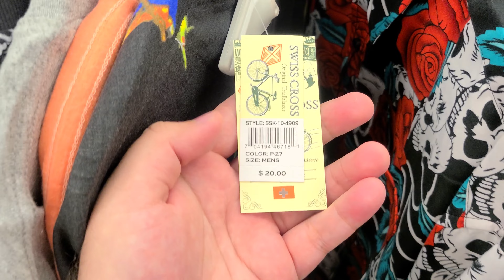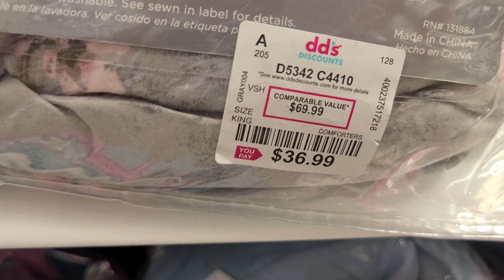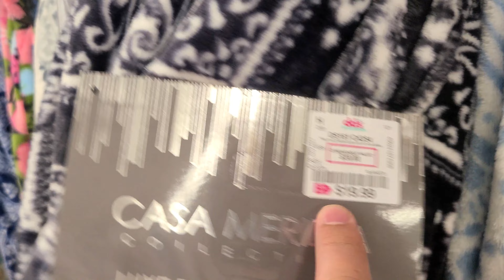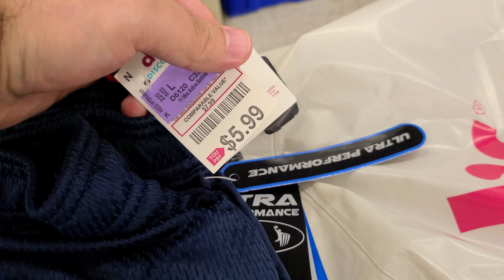Cheapest Clothes That Look Cool & Fashionable | Cheapest Stores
Where To Buy Cheap Clothes That Look Cool & Fashionable | Cheapest Stores
In this video you will find how to and where to buy cheapest clothes while living in California America. Specially now a days where everyone is talking about inflation and recession. If you really want to save money then must watch this video and you will find best place to buy cheap clothes.